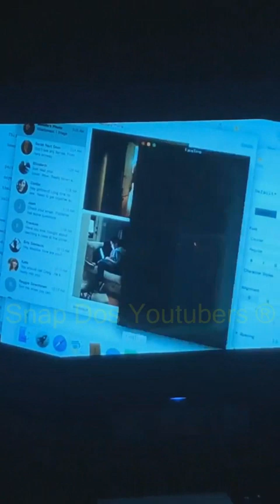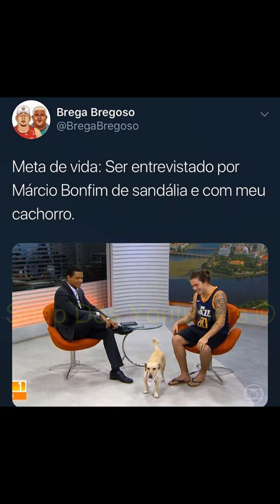WHINDERSSON PAROU A REDE GLOBO + FILME DE TERR0R COM OS AMIGOS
Snap: whinnunes